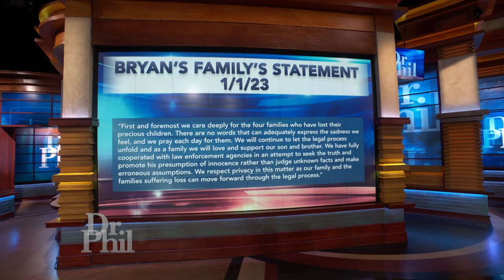Daughter of BTK Killer Says Bryan Kohberger Studied Her Father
The suspect in the quadruple murder of four university students in Moscow, Idaho, Bryan Kohberger, has an interesting past. Childhood friends of Kohberger's speak out about the type of person he was. Then, another source discusses Bryan’s alleged behavior at a local bar. Were there any red flags? Kerri Rawson, daughter of the BTK serial killer, speaks out about similarities she’s observed between her father and Kohberger. The suspect’s family released a statement to the public, and Dr. Phil reveals his thoughts about it. Forensics expert Joseph Scott Morgan, Former FBI Special Agent Jonathan Gilliam, Sr. Reporter for DailyMail.com Caitlyn Becker, and trial attorney Mercedes Colwin help Dr. Phil analyze these suspicious details about the suspect. (21321RR)